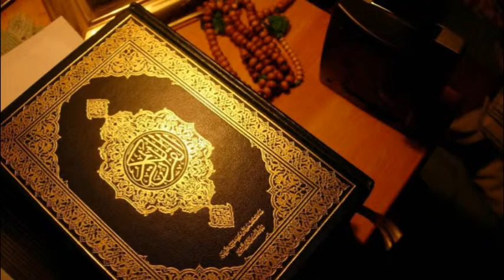Hafiz Aziz Alili - Kur'an Strana 372 - Qur'an Page 372